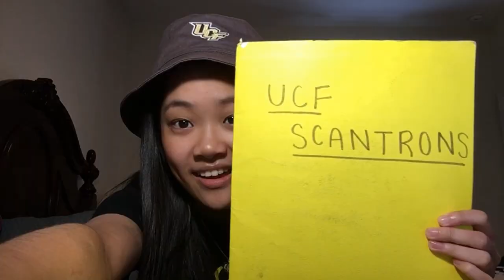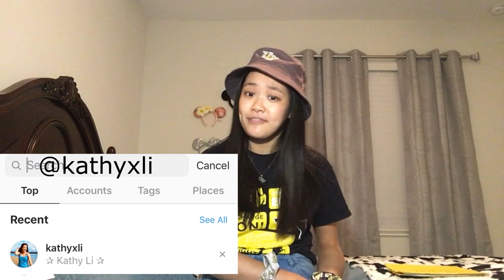UCF Freshman Year Guide: Good Luck Freshie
WELCOME NEW UCF KNIGHTS!! 💛🖤 This video has about everything you need to know to have a successful Freshman Year at the University of Central Florida. All this information will help you be the most amazing and of course, a MAGICAL student that you can be. Enjoy these tips, tricks, fun facts, useful knowledge, and clips of me being my goofy self throughout the video and hope you have a fantastic first year at UCF! Go Knights and Charge On!! UniversityofCentralFlorida FreshmanYear GoKnights!

Update: some of this information is general, and going through my o-team training right now I have gained a lot more information and learned more about some changes UCF is making so I'll probably be making another video with a few things/updates you should know about UCF to continue to be a successful knight!! 💛🖤

Instagram Handles:
Mine: @kathyxli
UCF Main: @ucf.edu Admissions: @ucfadmissions First-Year Experience: @ucf_fye Campus Store: @ucf.campusstore Mascot: @ucf.knightro Honors College: @ucfbhc Career Services: @ucfcareerservices Dining: @ucfdining Rosen College: @rosencollege

Office of Student Involvement (in charge of Pegasus Palooza this Year)

Let me know if you have any specific questions in the comments below!! 🤗